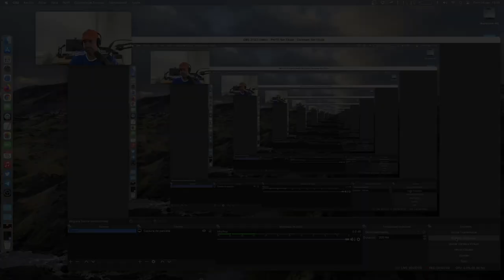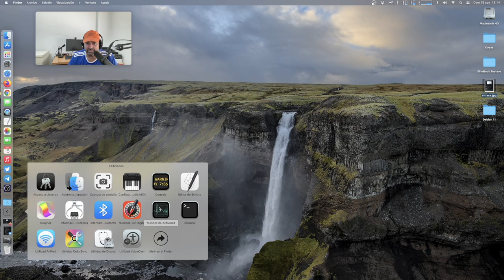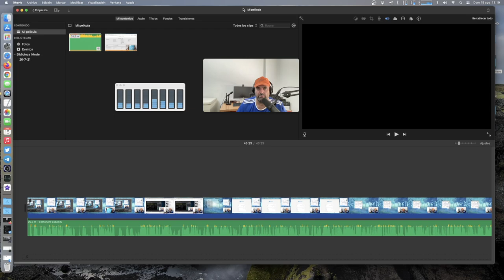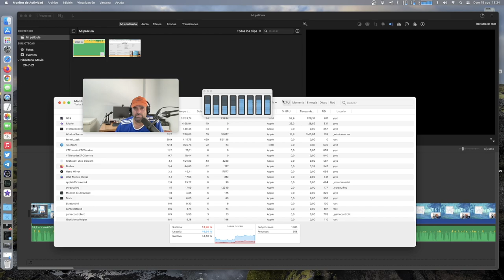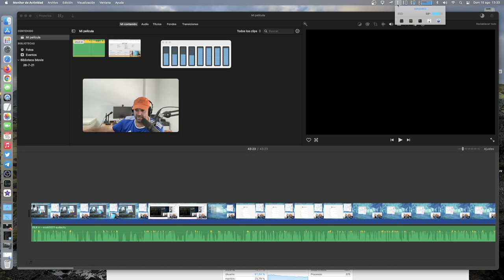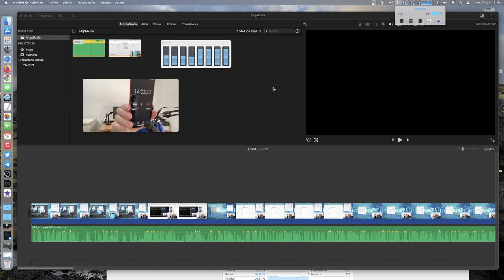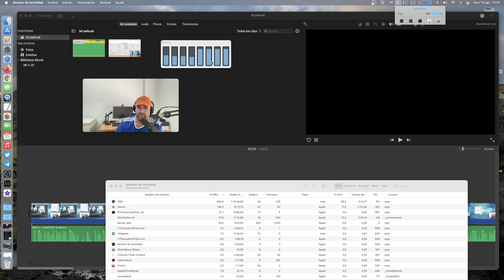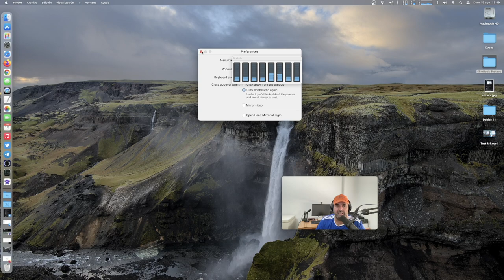iMac M1 2021 macOS Big Sur VS SlimBook ONE AMD RYZEN 7 4800H Linux (test CASERO de rendimiento)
Realizado test de rendimiento en el nuevo iMac M1 2021, el mismo que hice en el SlimBook ONE AMD RYZEN 7 4800H con Linux para comparar ambos equipos.

NOTAS:
En macOS los archivos a editar eran un poco más grandes y OBS Studio estaba grabando la pantalla al mismo tiempo que iMovie renderiza el vídeo. OBS Studio se lleva una buena parte de carga de trabajo del procesador y memoria RAM.

TEST del SlimBook AMD en Linux
- TEST de RENDIMIENTO SlimBook ONE AMD RYZEN 7 4800H Mint 20.2 liquorix kernel Slimbook AMD Controller